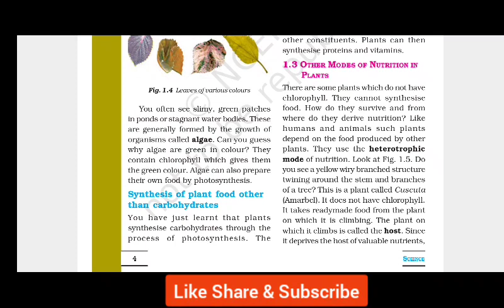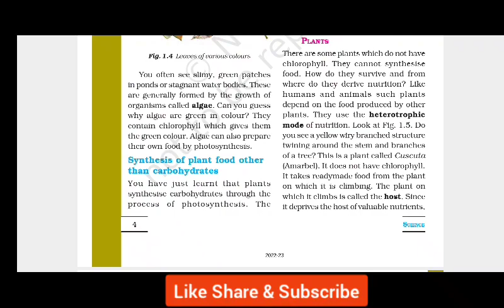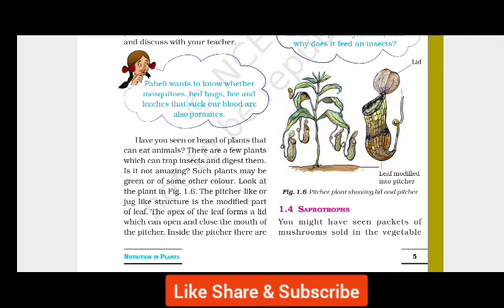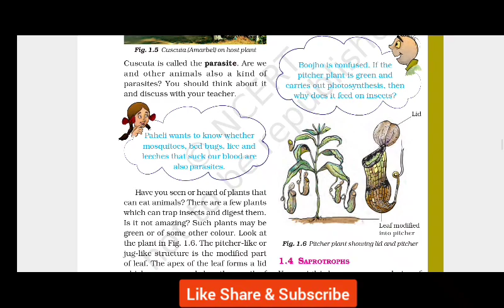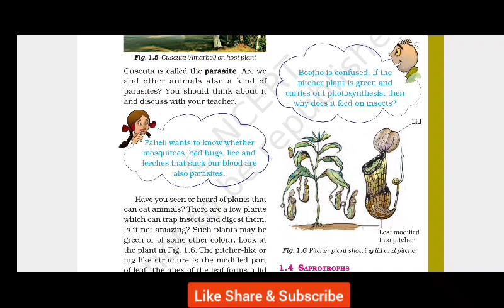Plants which cannot make their own food | Insectivorous plants | parasitic Plants | Heterotrophic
Plants which cannot make their own food | Insectivorous plants | parasitic Plants | Heterotrophic plants